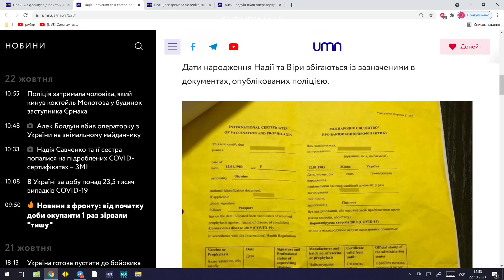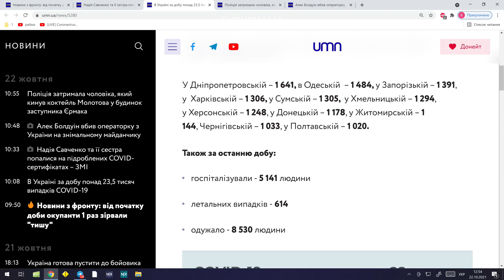Надія Савченко та її сестра попалися на підроблених COVID-сертифікатах | UMN Новини 22.10.21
За минулу добу зафіксовано 23 785 нових випадків COVID-19, з них медпрацівників – 391. Госпіталізовано – 5 141 особа, летальних випадків – 614.
🔸Новини з фронту: від початку доби окупанти 1 раз зірвали "тишу"

Лише Найважливіше.